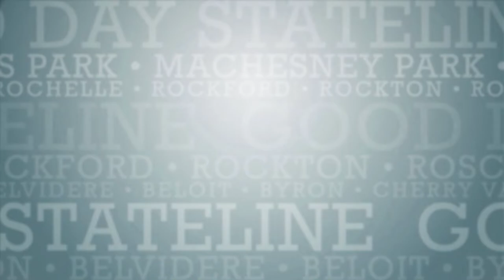Talking Hallmark’s ‘The Christmas Contest” with Candace Cameron Bure and John Brotherton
Candace Cameron Bure and John Brotherton are hanging out with us tonight to talk about the Hallmark Channel’s ‘The Christmas Contest!’ You can watch the movie premiere on Sunday, November 28th!